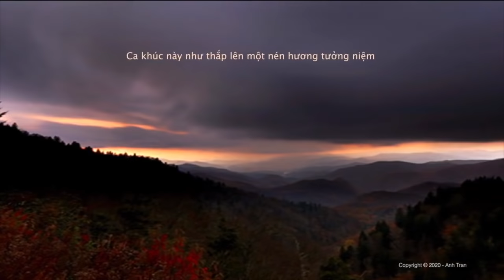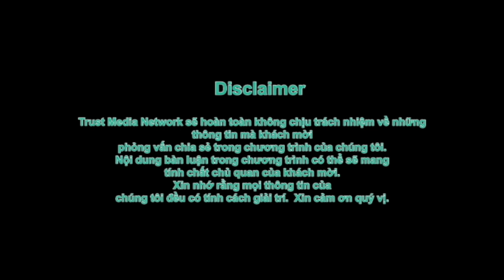"Tiễn Bạn" LAM PHƯƠNG nhạc phẩm lấy cạn nước mắt cư dân mạng của NS. Phạm Hoàng Dũng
Nhạc phẩm "Tiễn Bạn"  Lam Phương đang lấy cạn nước mắt cư dân mạng của NS. Phạm Hoàng Dũng trước sự ra đi của NS. Lam Phương. Nghe mà nước mắt cứ chực trào.